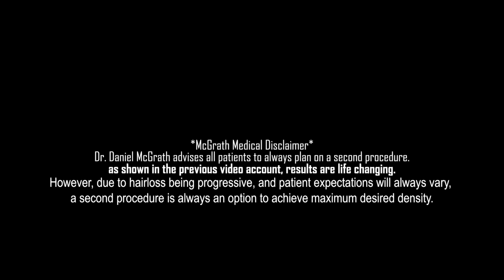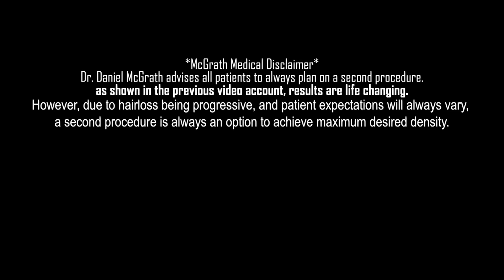Finasteride and Hair Loss, CCCP, and Androgens - Hair Transplant Results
In this episode of Ask Dr. Dan, we cover more questions from our YouTube subscribers about the use of medications, such as dutesteride and finasteride, for long periods of time to prevent the progression of further hair loss, some additional information about CCCP patients who have shown some hair growth after using topical steroidal medications, and patients who are non-responsive to oral medications and what other avenues they can go down. If you have questions you'd like to see in our next video, post them in the comment section below, and we'll try to get to them!